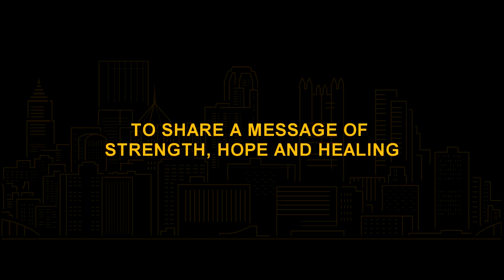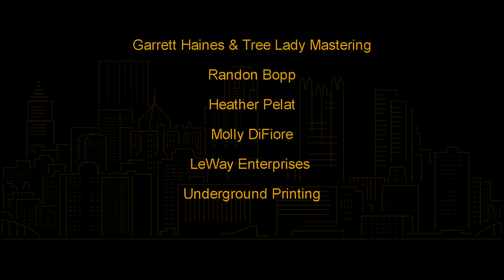'Stand Together' Official Music Video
An all-star ensemble of nearly 40 Pittsburgh musicians have come together with a message of unity and strength following the shooting at the Tree of Life synagogue on Oct. 27. All proceeds from "Stand Together" will go to the Jewish Federation of Greater Pittsburgh's Victims of Terror Fund.